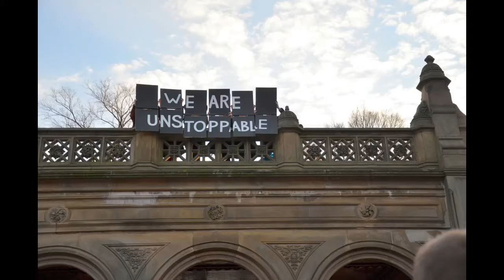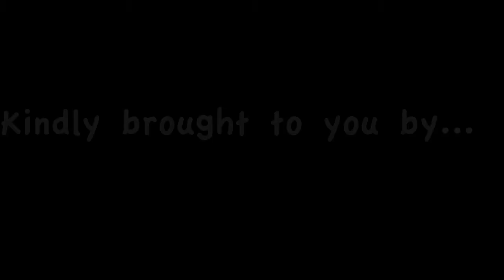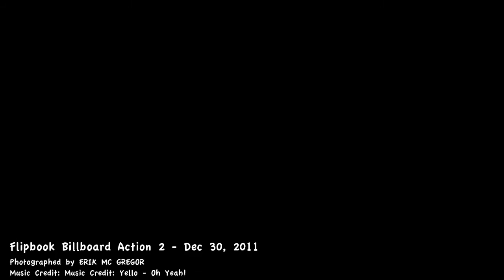Flipbook Billboard Action 2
On Dec 30, 2011 We perform our Flipbook Billboard action again, we visited The museum of Natural History, EQUINOX Gym, Strawbwerry Fields, The Boathouse, Alice in wonderland, The Metropolitan Museum, The Guggeinheim Museum, The Whitney Museum and MoMA.
Flipbook Billboard Action - Dec 30, 2011
Photographed by Minister Erik R. McGregor